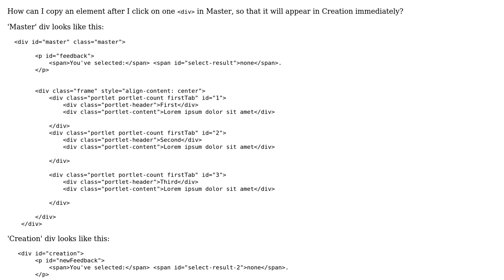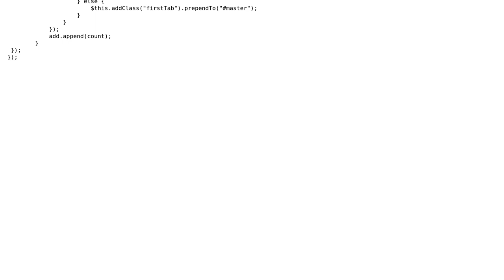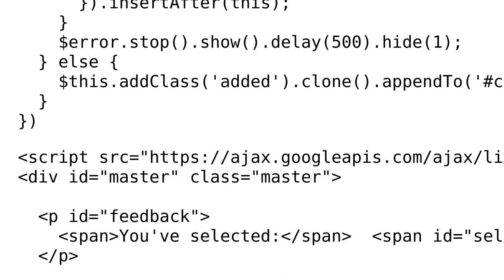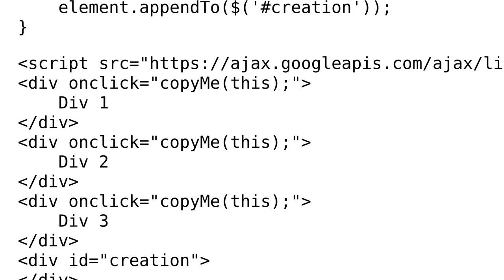How to copy element from one div to another div? (2 Solutions!!)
How to copy element from one div to another div?

With thanks & praise to God, and with thanks to the many people who have made this project possible! | Content (except music & images) licensed under CC BY-SA | Music | Images & others | With thanks to user Thi Tran user Ployy Ppositive user Arun P Johny and the Stack Exchange Network Trademarks are property of their respective owners. You are responsible for your own actions.